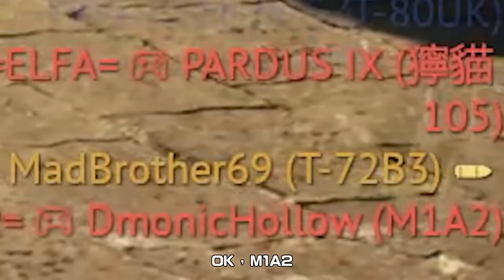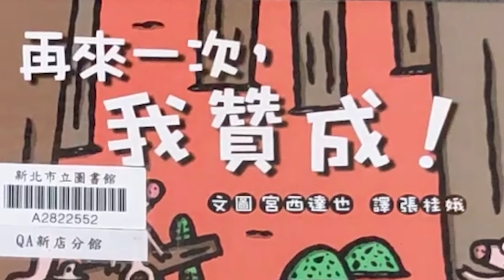【戰爭雷霆 War Thunder】烏俄戰爭組合+為什麼俄羅斯坦克容易殉爆! | T-80U、T-90A、T-72B3、BMP-2M、T-80UK、KA-50攻擊直升機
:也歡迎留言想看的載具，我會盡量出給大家的
:加DC群一起玩遊戲
00:00 開頭
01:44 俄羅斯坦克為什麼容易殉爆
04:02 載具介紹
07:29 遊戲片段